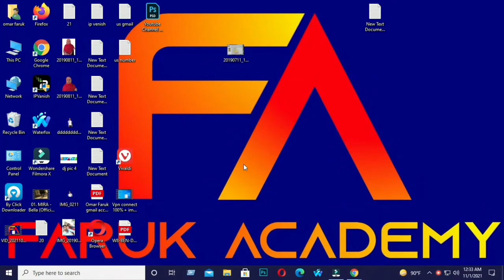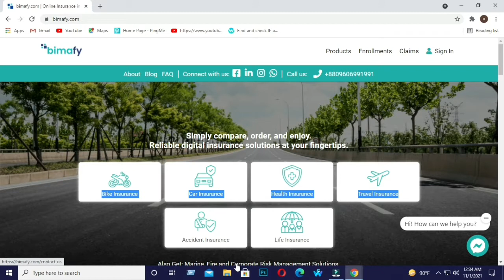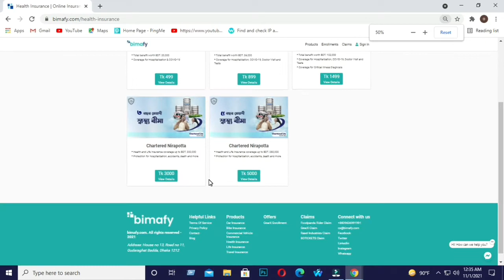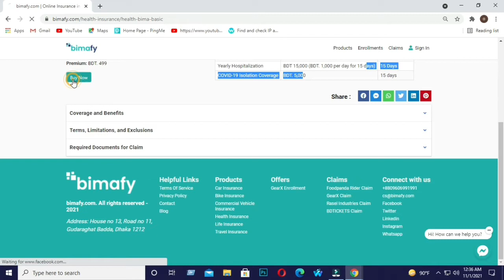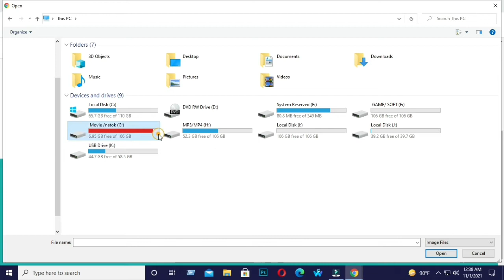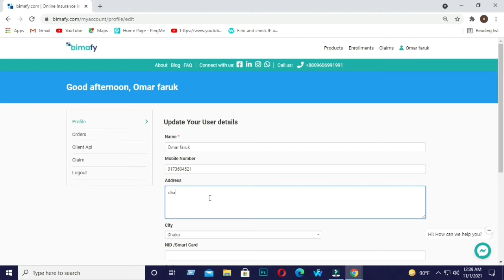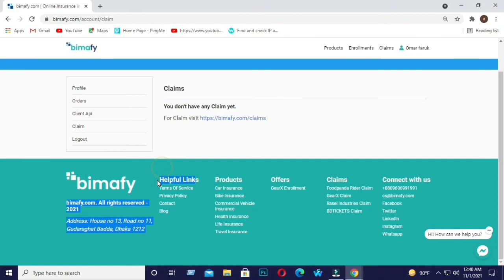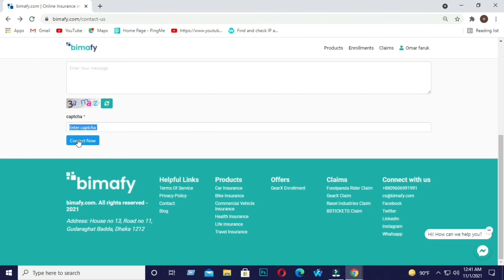How To Apply Health Insurance | Best Health Insurance in Bangladesh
How To Apply Health Insurance! Best Health Insurance in Bangladeshi॥